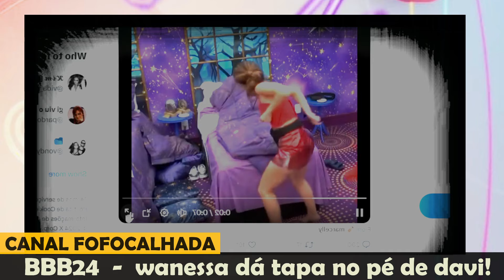BBB24: PRODUÇÃO NÃO FEZ NADA; DAVI PEDE EXPULSÃO DE WANESSA;; NOVO REALITY SHOW; GLOBBOPLAY HOJE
ACOMPANHE O BBB24: LIVES SOBRE O NOVO REALITY SHOW COM NOTÍCIAS AO VIVO BBB24. TUDO SOBRE O BIG BROTHER BRASIL AO VIVO E A LISTA BBB24 COM MUITA FOFOCA DE QUALIDADE. SAIBA QUEM ESTÁ NO PAREDÃO ESTA SEMANA E A TRETA NO BBB HOJE. SAIBA QUEM VENCEU A PROVA DO LÍDER, ANJO E TUDO DO GLOBBOPLAY AO VIVO HOJE!! .

Comentários ao vivo sobre Reality Show ao vivo voce encontra por aqui. Últimas notícias de BBB, A Fazenda entre outras fofocas com muita interatividade.

Muito obrigada a todos que ajudam o canal com qualquer valor!